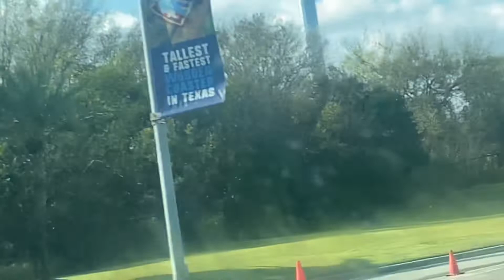Sea World 2020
Family Trip Vlog to San Antonio November 2020! Destinations include Sea World,The Smoke House, Best BBQ, and Burger Boy! Road Trip with the kids. Mom Life + Fam Bam